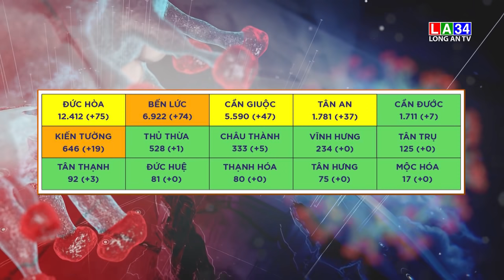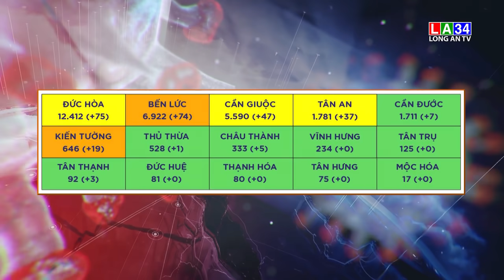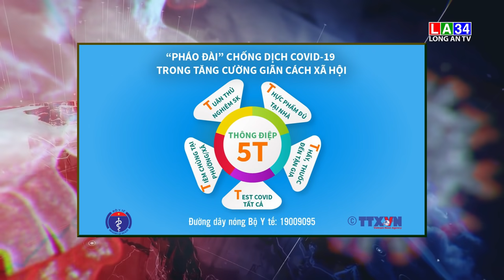Ngày 19/9, Long An ghi nhận 268 ca mắc mới, hơn 760 trường hợp được điều trị khỏi | LONG AN TV